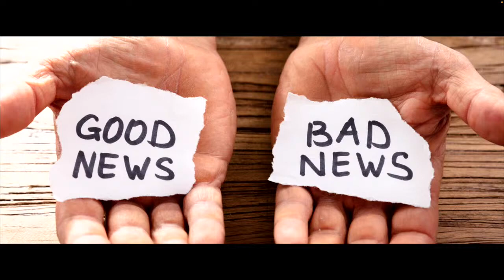Waiting: A Christmas Series in Isaiah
If you are here for the first time, we'd love to give you a couple of gifts as a way to say, "Welcome!"

If you have come to Jesus as Lord for the first time, please let us know! We’ll contact you and get you some helpful information to continue on in this life-giving faith.